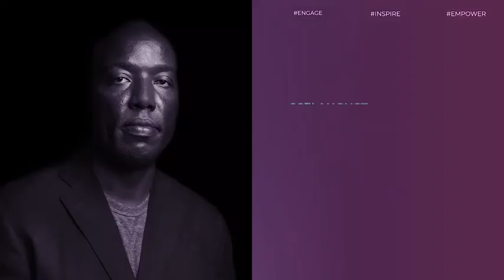Overcoming Challenges: Opportunities and Beyond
The challenges we face in life are many; from a corrupt system to cultural practices that harm rather than support the future of our country. Africa has the youngest population in the world, and it is rapidly growing. The continent is home to over 1.2 billion people, over 60% of whom fall below the age of 25. As recently evidenced in Libya’s modern-day slavery and illegal immigration, the world is at times, unfriendly economically and politically for the growing young population.

Call to action: Find opportunities where these issues are being discussed, create awareness and openly speak out. As we do so, let it be our duty to practice integrity, assertiveness, courage and continue working for what we believe in.

How to overcome challenges!